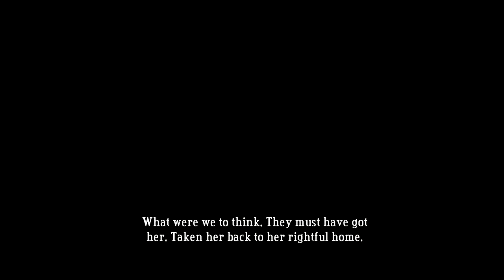Let's Play Bastion Part 16 - Home Invasion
In this last video of the session...the session that went wrong...we head to Burstone Quarry.  There, we can take on many, many troll enemies.  Then, we have some trouble on our return voyage.  But, then we find out some devastating news about the Catastrophe.  News that only somewhat surprises me to be honest.